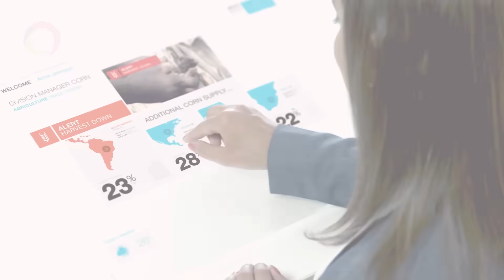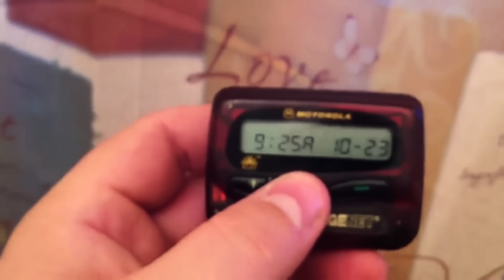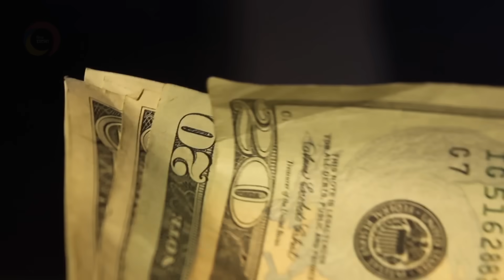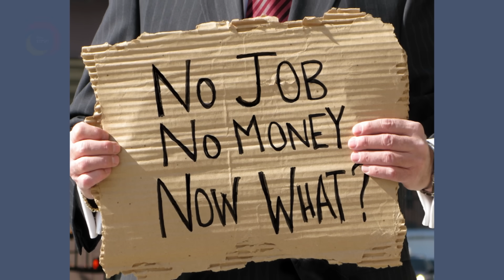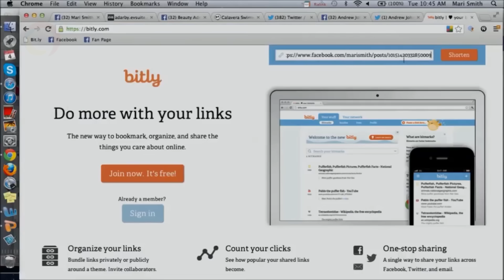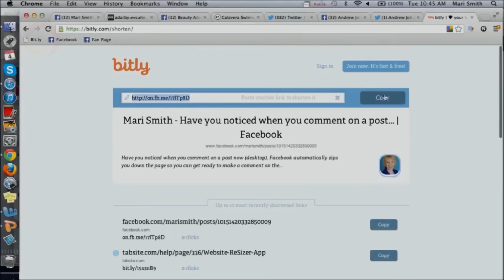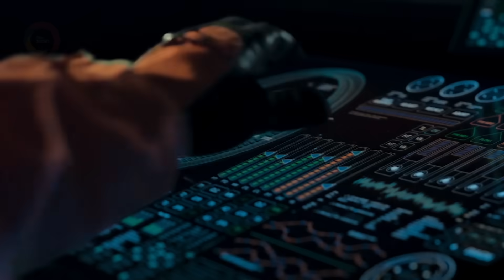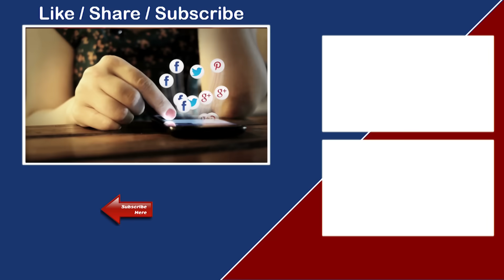यस्तो हुँनेछ अब आउने भबिष्य || How the world will look like in 2050 || Bishwo Ghatana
How the world will look like in 2050

Super AI that will transcend human intelligence will be created
This is simply a matter of time, as computing power on the machines doubles every 2 years, and by 2050 (which is 32 years from now) computers will be 30 thousand times faster and smarter than they are today. Smarter than human AI will be probably created much earlier than 2050, and by 2050 the existence of non-human super-intelligence will be certain.

People will achieve biological immortality
Simply this will mean that with specific medical treatment scientists will be able to prolong healthy human lifespans until eternity. Of course, it will not mean that people will stop dying completely as this treatment will probably not be available to the poorest part of the world and our bodies will not become indestructible, and therefore people will still die in the result of accidents and other physical trauma.

Radical birth control will be implemented
Overpopulation is a huge problem, and the only cause of it is too high birth rate. In most Western countries birth rate has already dropped below natural preservation rate (which is 2 children per 2 adults) and will continue to do so. But in developing countries it’s still too high and those countries are alone responsible for the overpopulation problem we have. In the future governments will either limit families in having only 1 child or forcefully sterilize people. Children are not the future, they are the past.

Robots will take over our jobs
In a couple of decades robots will be able to perform all physical tasks that we perform, starting from cutting our hair to serving us at the restaurant and cooking our food. Many jobs are already replaced by robots, so progress is inevitable.